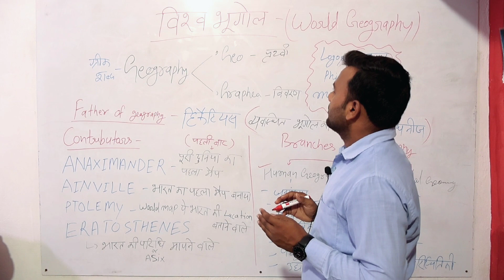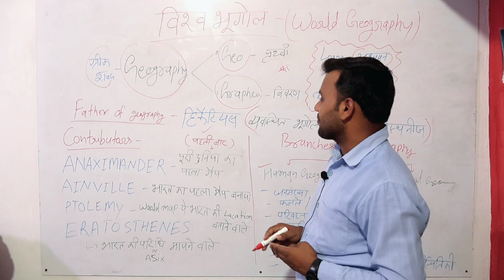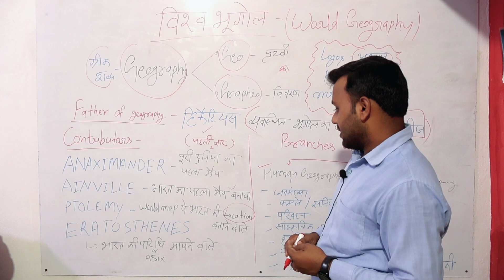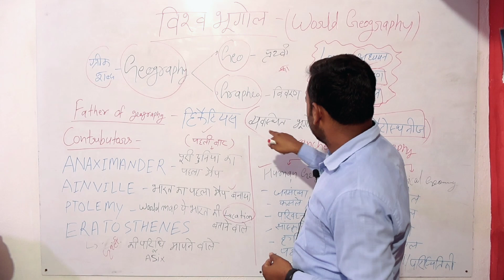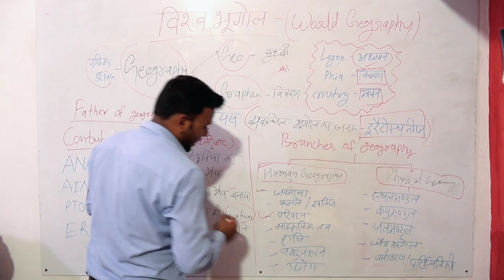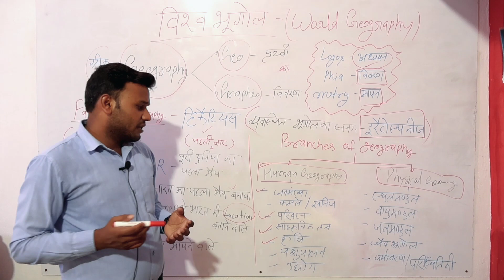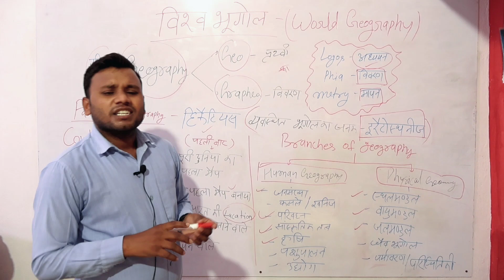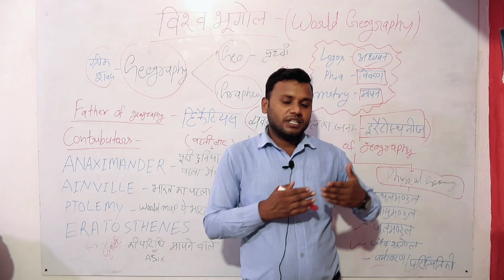World Geography Introduction । विश्व भूगोल का परिचय । Geography